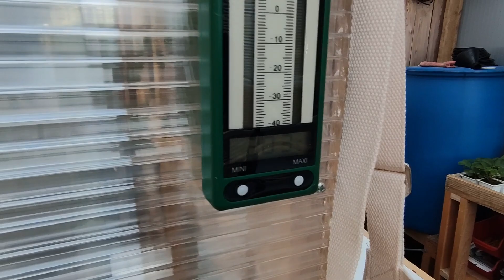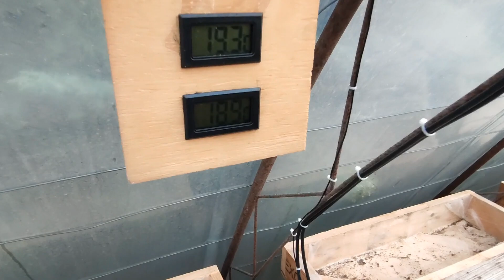Présentation et aménagements de la nouvelle serre à semis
Présentation et aménagements de la nouvelle serre à semis, réaliser
avec des matériaux de récupération.